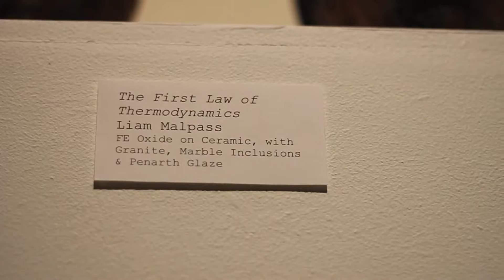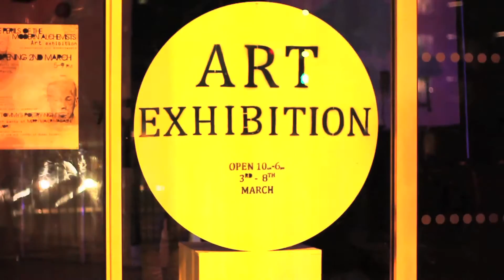'The Perils of the modern alchemists' art exhibition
A short video made to document 'the perils of the modern alchemists' art exhibition that took place inside the capitol centre from 3rd-8th March 2012.